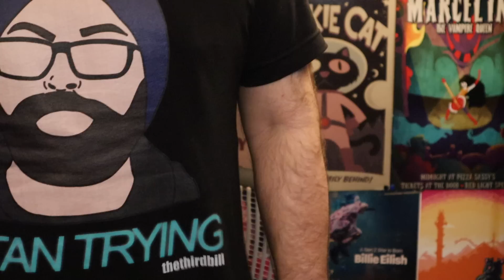THE OWL HOUSE O TITAN, WHERE ART THOU SEASON 2 EPISODE 19 REACTION & BREAKDOWN! (TRYING TO STAN)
MORE THE OWL HOUSE! Bill sits down to watch and discuss 'O Titan, Where Art Thou' episode 2x19 of The Owl House Season 2 by Dana Terrace! Luz and Eda argue having no plan, and no communication. King and Steve go soul searching. Raine returns with ...Cats? What's next for the disney channel show? Check out his thoughts, theories, review and reaction to Season 2 Episode 19!

thethirdbill
# 249​
2364 Essington Rd